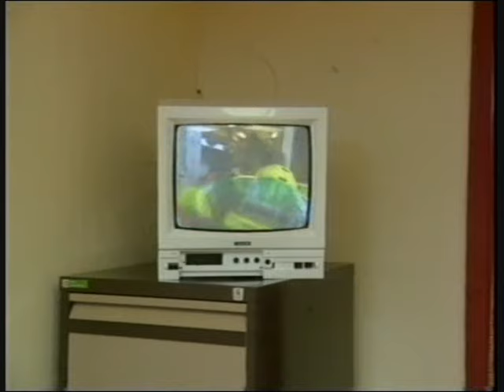Mud - S02 E06 - CBBC (1995.03.23)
Series 2 Stars Brooke Kinsella, Russell Tovey, Susie Blake, Trevor Peacock.